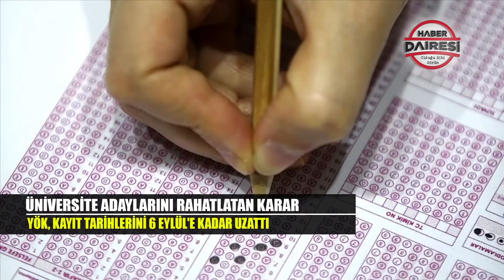42 SANİYEDE GÜNDEM ÖZETİ (28 AĞUSTOS 2020)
Konya, Türkiye ve Dünya gündeminin 42 saniyelik özetini HaberDairesi takipçileri için hazırladık

ÇUMRA’NIN YENİ BAŞKANI BELLİ OLDU
VEFAT EDEN HALİT OFLAZ’DAN BOŞALAN KOLTUĞA RECEP CANDAN OTURDU

CUMHURBAŞKANI TAKSİ DURAĞINDA
CUMA NAMAZI SONRASI TAKSİCİLERLE SOHBET EDİP ÇAY İÇTİ

AZ KALSIN JANDARMAYI ÖLDÜRÜYORDU
DİKKATSİZ BİR SÜRÜCÜ TRAFİK DENETİMİ YAPAN JANDARMAYA BÖYLE ÇARPTI

'KONYA VALİSİYİM' YALANIYLA MİLYONLUK VURGUN
POLİS OPERASYONUYLA 16 KİŞİLİK ÇETE ÇÖKERTİLDİ

ÜNİVERSİTE ADAYLARINI RAHATLATAN KARAR
YÖK, KAYIT TARİHLERİNİ 6 EYLÜL'E KADAR UZATTI